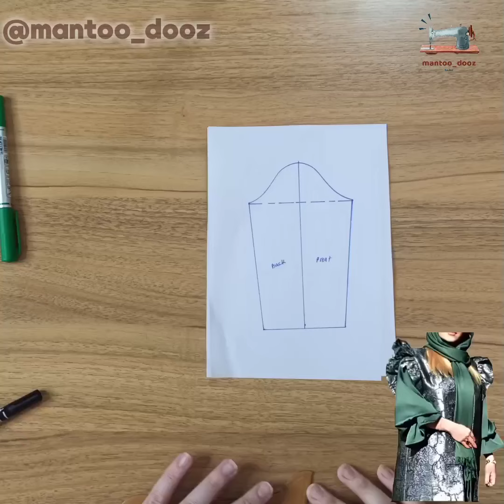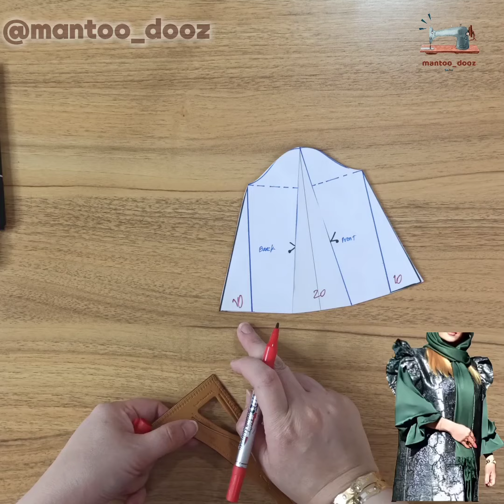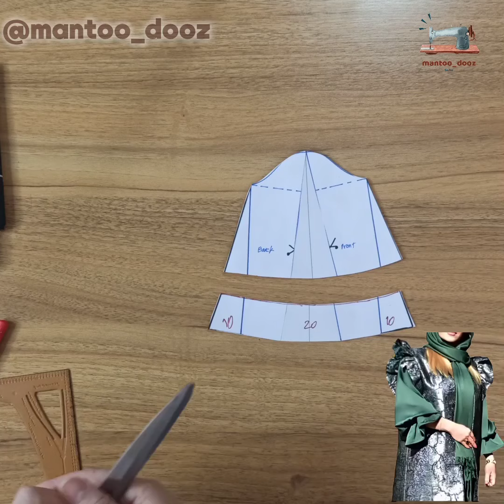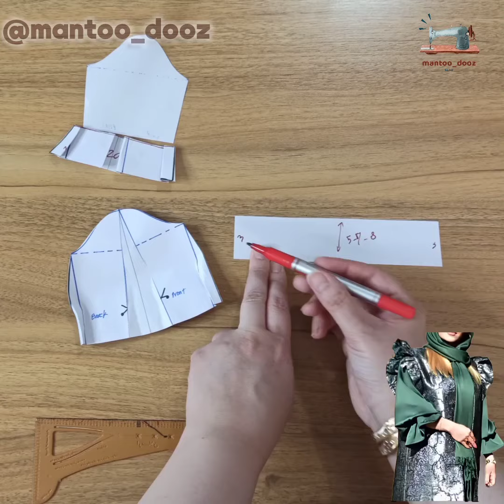این آستین مزونی خیلی شیکه و خفن.برای هرررر لباسی میشه استفاده کرد ❤️❤️✂️✂️